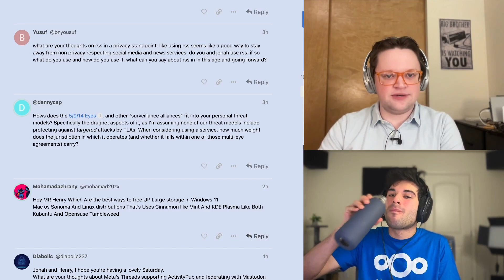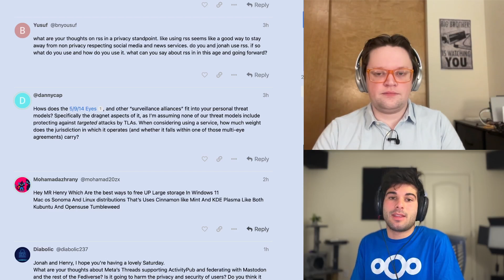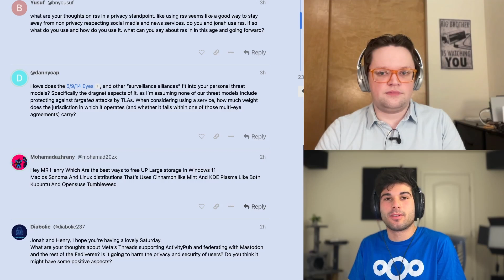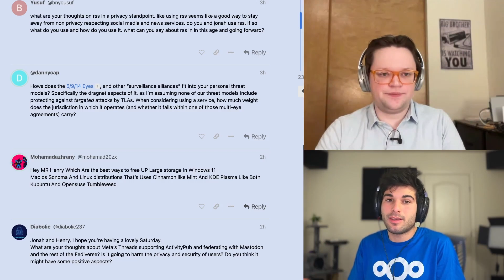Should You Avoid Services In The 5 Eyes?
Henry and Jonah discuss the relevance of the 5/9/14 eyes surveillance alliance and whether it matters for the average person.